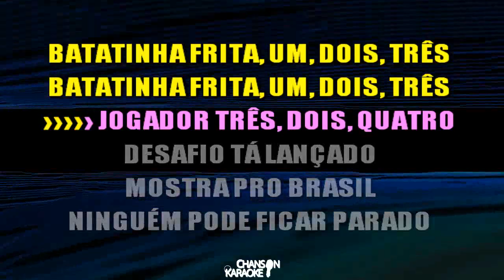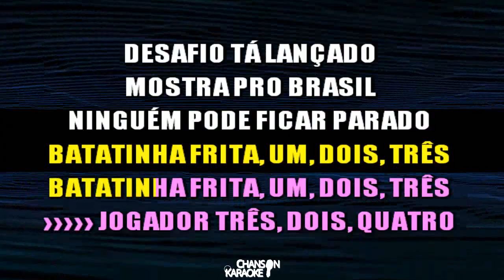🔥 Batatinha Frita, 1 2 3 (Round 6 / Squid Game) - Mc Cabelin (Karaokê Version) (Cover)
Karaokê Instrumental produzido pela Chanson Karaoke

Quem somos?
Chanson Karaoke é um canal brasileiro de vídeo-karaokês online para todo tipo de cantor, seja ele, amador, profissional ou até mesmo para diversão! Faça parte de nosso canal inscrevendo-se e ativando o sino para não perder nenhum novo conteúdo! :)